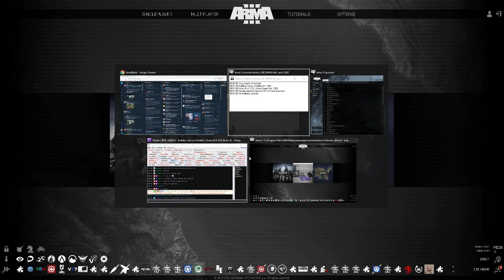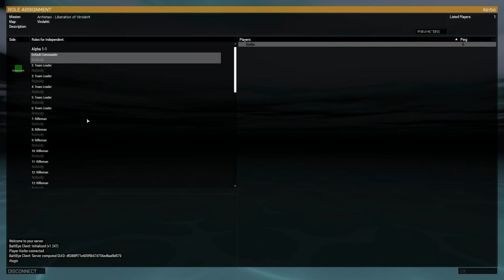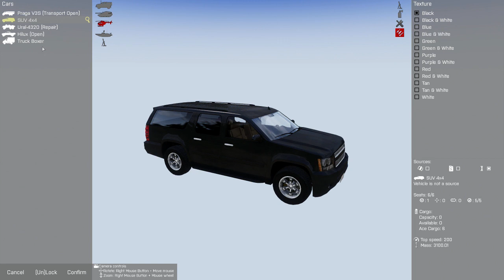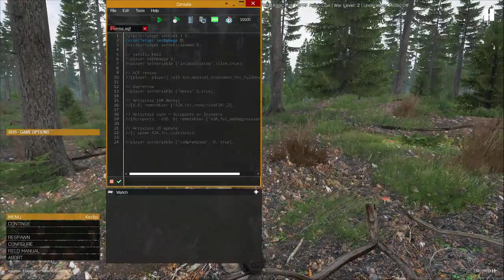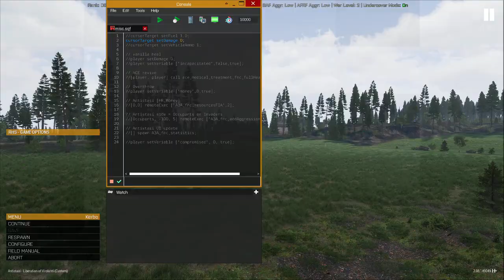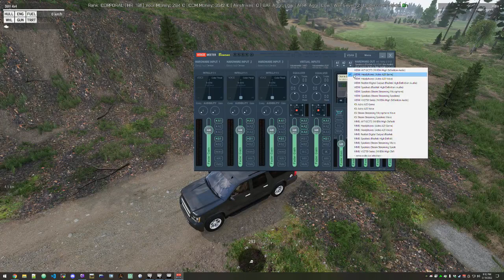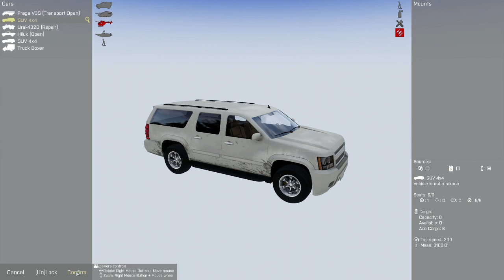Livestream archive - Antistasi solo on Virolahti #4 | Vcom AI & ACE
This mod is based on Barbolanis Antistasi version 1.4.0.1 and was further developed and improved by the Dev Team of the Official Antistasi Community
Features:

- Playable in MP and persistent open server MP.
- Capture an island in a war against either one or two enemies at the same time, which might even fight each other.
- Dynamic agression system which is changing enemy reactions based on your actions. The system is influenced by basically everything you do like kills, completing missions, taking flags and even shooting civilians and POWs. So take care regarding what you do and who you kill!
- Persistant war in all aspects, destruction stays the same way as well as your vehicles and garrisons.
- Compatible with not only the original Arma 3 maps but also others from the steam workshop like Anizay and Chernarus. More to follow!
- Advanced AI system, the enemy and your friends will heal wounded or downed units, cover themselves and use multiple other tactics to win against their foes.
- Currently 15 different side missions: Assassination, Logistics, Destroy Assets, Rescue POWS, Conquer Missions with a wide variety for each type.
- Possibility of Undercovered approaches - utilize that to position yourself for the perfect attack.
- Persistent Stat Save System: You won't lose game or server progress upon a game update.
- Enhanced AI Squadmate control.
- AI friendlies and enemy can drag/carry and heal injured soldiers, not working with ACE3 mod.
- AI Garrisons that use static weapon you add.
- Supports up to 3 Headless Clients.
- Integrated Mods: TFAR, ACRE, RHS: AFRF, USAF and GREF, 3CB, GRAD Trenches, ACE or, to keep the unique features of AI that would be disabled with ACE medical system: ACE no medical. None of them mandatory.